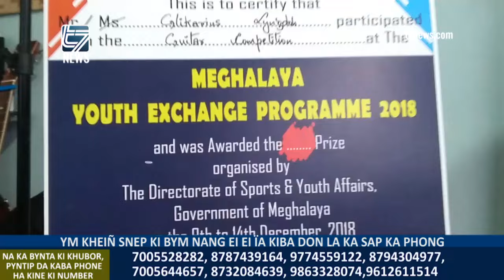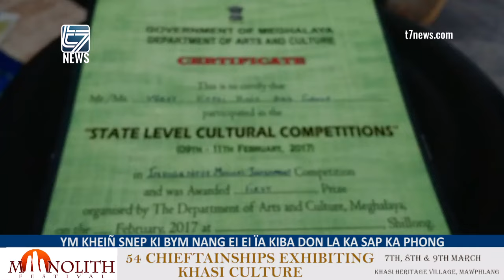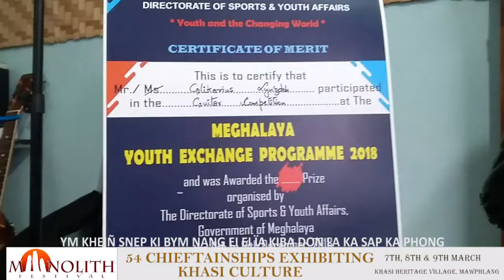YM KHEIÑ SNEP KI BYM NANG EI EI ÏA KIBA DON LA KA SAP KA PHONG